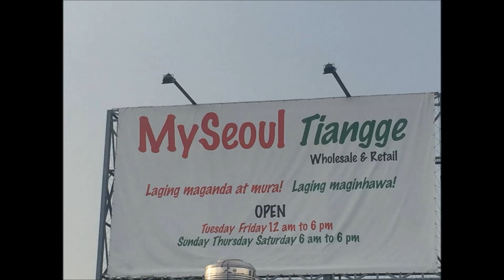Taytay Tiangge Schedules - Bagpi, MySeoul, Mayora, Freedom, Tent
Sa lahat po ng nagtatanong ng Schedule ng mga Tiangge sa Taytay. Heto na po.

1. BAGPI
Monday: 8pm until Tuesday 2:00 pm
Wednesday: 5:00 pm to 12:00 midnight
Thursday: 8pm until Friday 2:00 pm

 2. MYSEOUL
Tues and Friday: 12 am to 6pm
Sun, Thursday and Sat : 6 am to 6pm

3. FREEDOM
everyday open
located at the back of  the TENT near McDo

4. MAYORA
Open - Monday to Friday
Closed -Saturday and Sunday
 Located beside BAGPI

5. TENT
Open Monday to Sunday EXCEPT Wednesday
Located in front of McDo